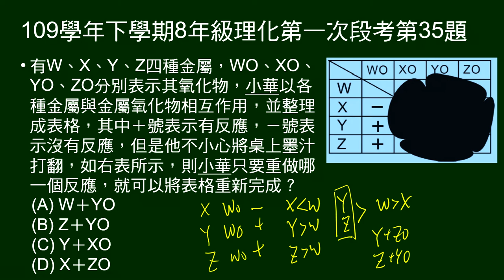109學年下8年級理化一段第35題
有W、X、Y、Z四種金屬，WO、XO、YO、ZO表示其氧化物。有各種金屬與金屬氧化物相互作用的表格，但被墨水汙損。問只要重做哪一個反應，就可以將表格重新完成？